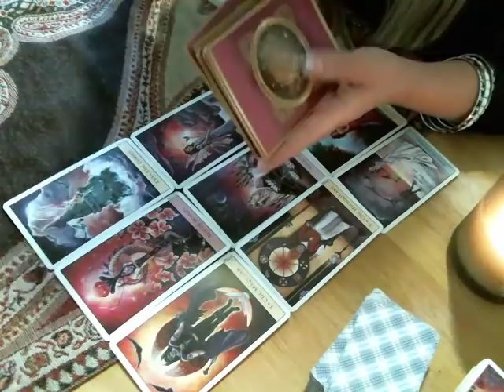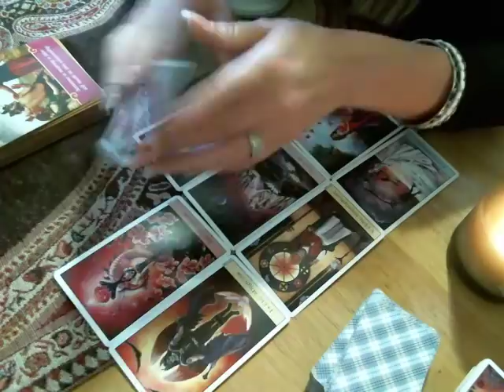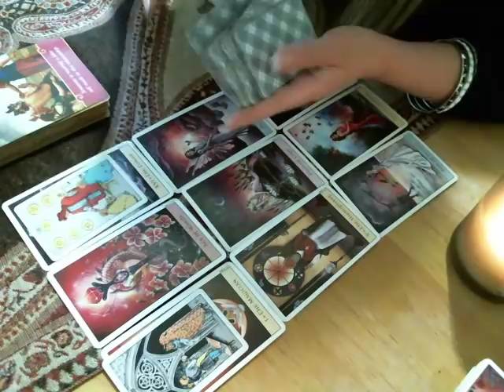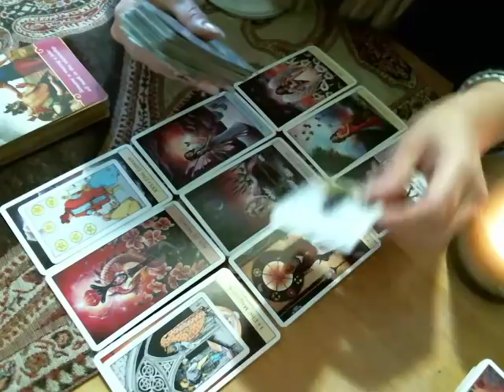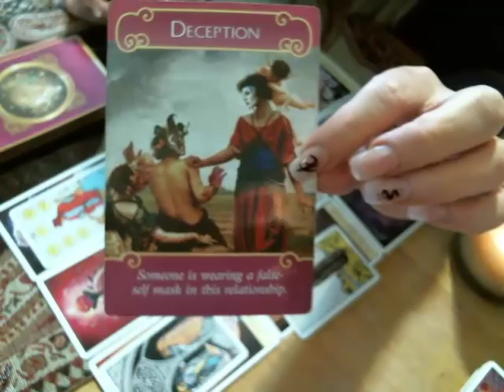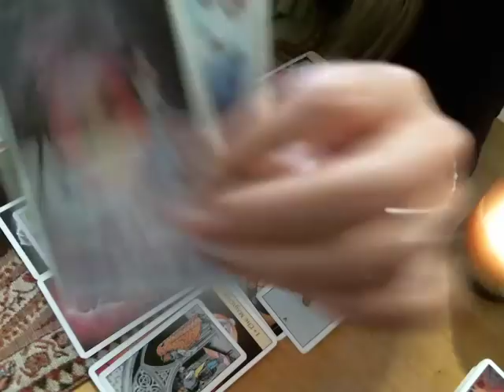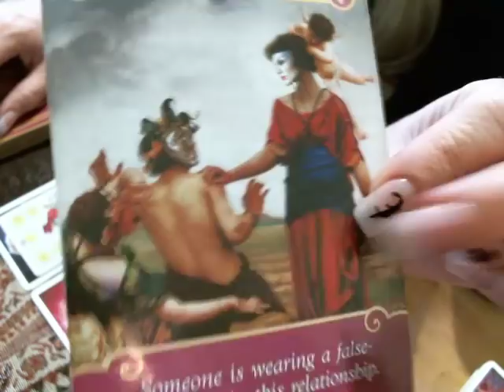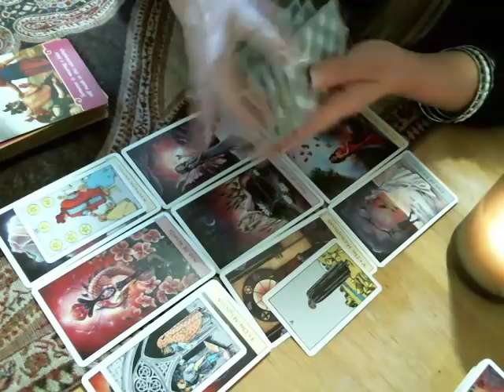~ Aquarius ~ June July & August 2018~ Manifest, Let Go Of The Old, New Love Enters!